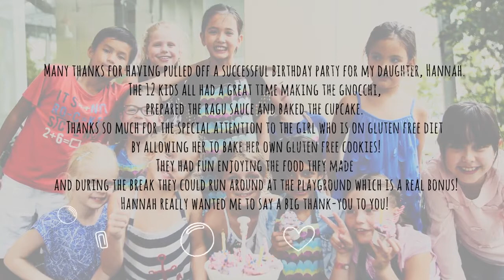Children's Birthday Parties @ Palate Sensations Culinary School, Singapore